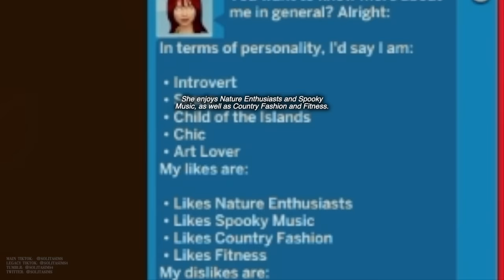Rosalie's first day at Britechester || Sims 4 Not So Berry challenge EP75 || solitasims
Generation 2 Heir Rosalie Bastianich of my Not So Berry challenge Rosalie Bastianich settles into her dorm at the University of Britechester, meets up with her fiancé Finley Broke, inquires with the Britechester Debate Guild, and attends her first day of classes.

chapters:
intro: 0:00-0:30
exploring the University of Britechester: 0:31-2:29
meeting with Finley + Debate Guild: 2:30-5:55
back to the Drake Hall: 5:56-7:32
a new friendship: 7:33-8:46
first day of university classes: 8:46-9:17
homework + debate practice: 9:18-10:17
getting ready for Love Day date + outro: 10:17-11:23